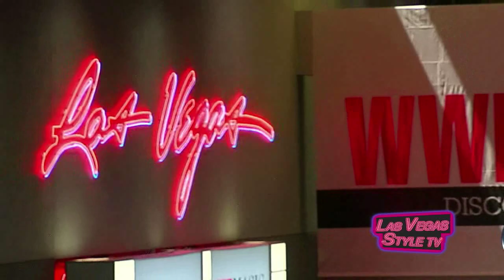LAS VEGAS STYLE SEXY PROMO 2012.mp4